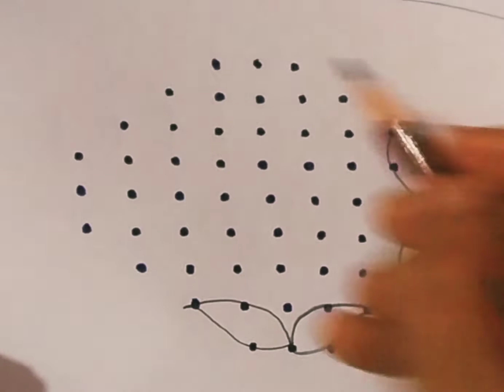Rangoli : Lotus and Diya Rangoli for Deepavali|| Dotted Rangoli arts || Flower Rangoli Muggulu Kolam